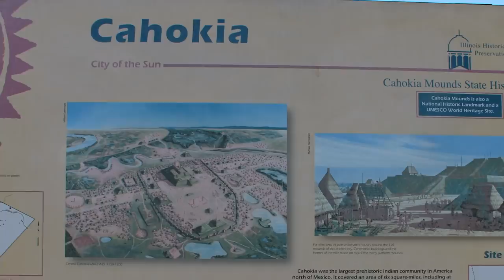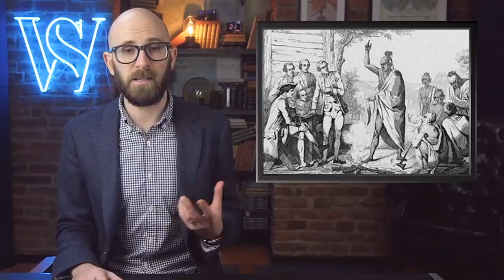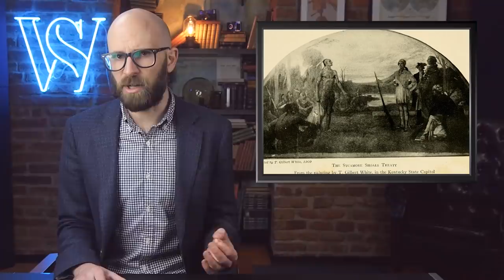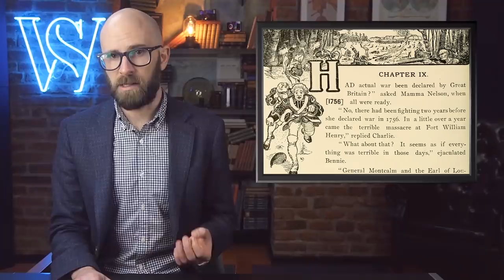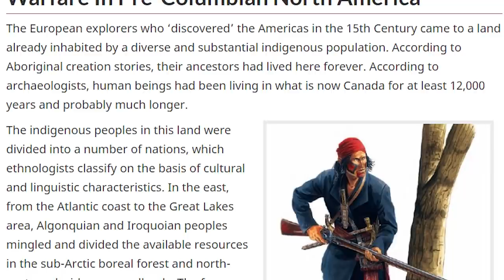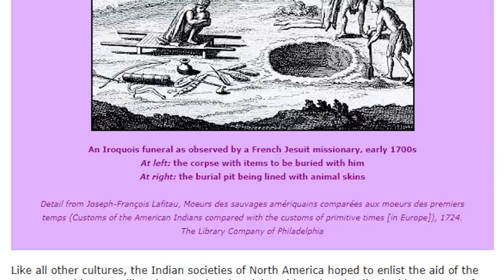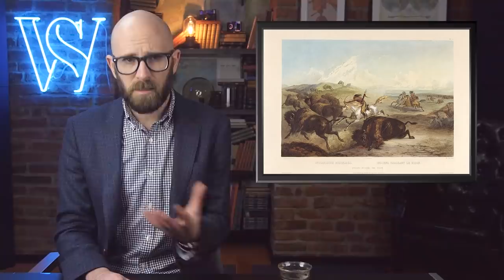Myths and Misconceptions About the Native Tribes of North America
Coming up:

10. They were primitive tribes of hunter-gatherers
9. They had no concept of land ownership
8. The European and later American settlers broke every treaty made with them
7. They lived in humble dwellings of earth, wood, and animal skins
6. They were a largely egalitarian society
5. The Southwestern tribes roamed the deserts and mountains
4. The New World was sparsely settled at the time of Columbus
3. The North American natives did not engage in warfare with each other
2. Their religions were based on a Great Spirit
1. They grew only simple crops to supplement their diets of meat and fish